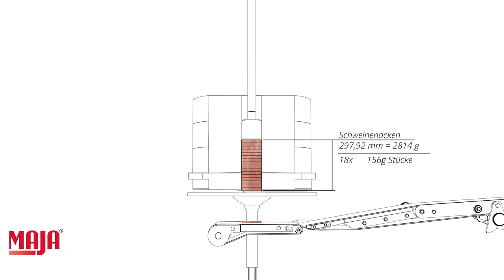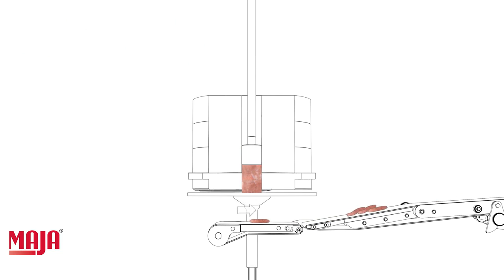MAJA - Flexible Volumetric Portion Cutting Machine V-Cut 240 Simulation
K&W GLOBAL TECHNOLOGY (THAILAND) CO.,LTD.
105/15 Moo 9, Tiwanon Rd., Bangpood ,
Pakkred, Nonthaburi 11120